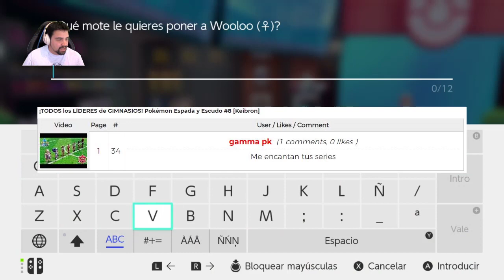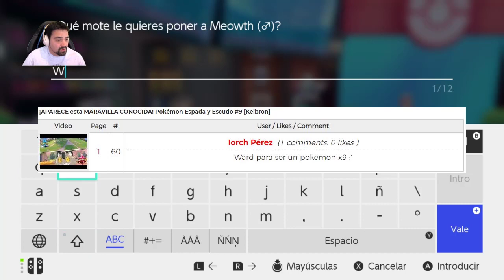¡PERCY y su MEDALLA PLANTA a la saca! Pokémon Espada y Escudo #10 [Keibron]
Hoy traigo el capítulo 10 de Pokémon Espada y Escudo en el que PERCY y su MEDALLA PLANTA a la saca! Keibron